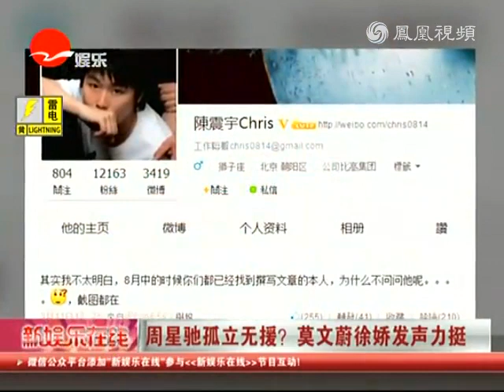周星驰孤立无援 莫文蔚徐娇发声力挺